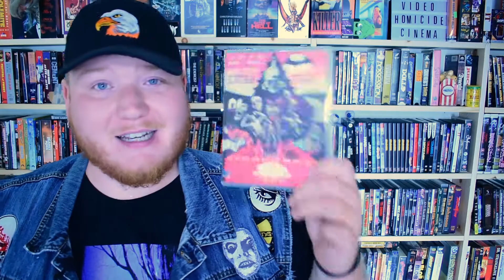BEWITCHED (1981) 31 DAYS OF HORROR: DAY 11